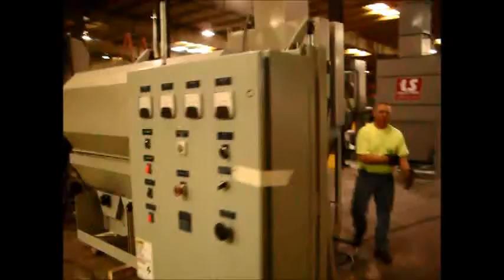LS CTB Tank Blaster 033015